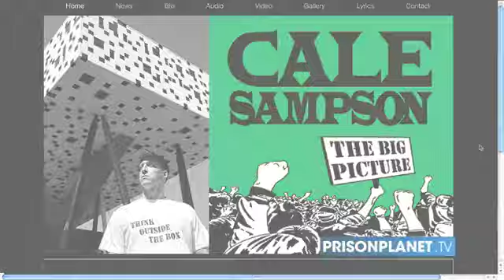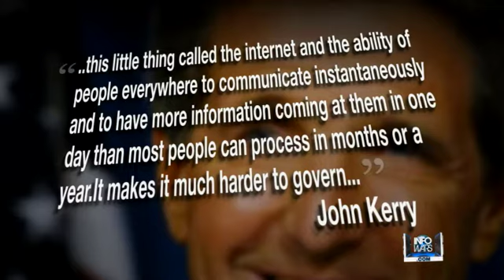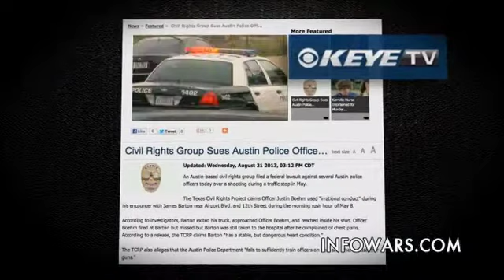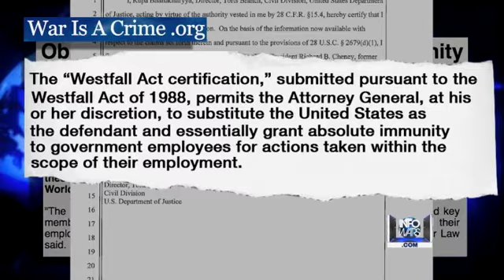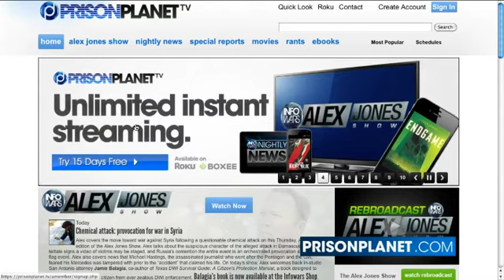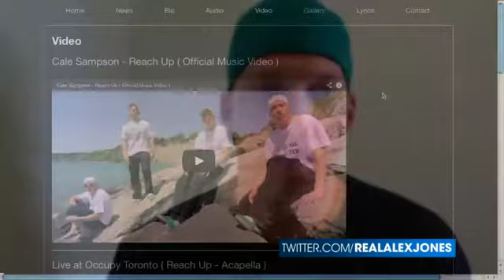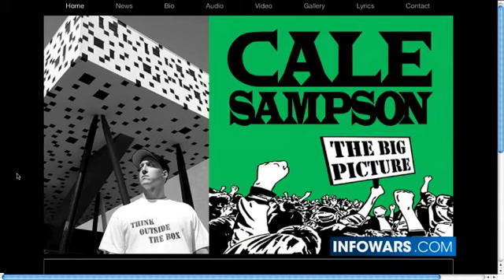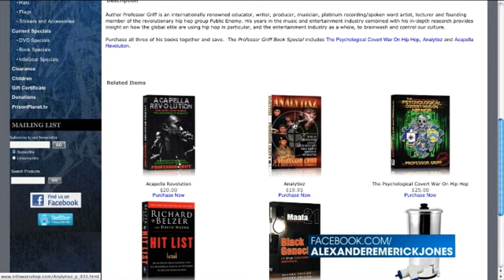Infowars Nightly News Thursday August 22 2013 Full Length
On The August 22, 2013 Broadcast Of The Infowars Nightly News, We speak with Canadian hip hop artist Cale Sampson about the emerging voice of liberty in music. News Covered: Expert: Chemical Weapons Victim Footage Appears "Set-Up". Syrian Chemical Attack "A Provocation Planned in Advance". Michael Hastings Feared His Mercedes Had Been Tampered With. Pfc. Bradley Manning reveals plans to live life as woman, begin hormone therapy 'as soon as possible'. Obama DOJ Asks Court to Grant Immunity to George W. Bush For Iraq War.